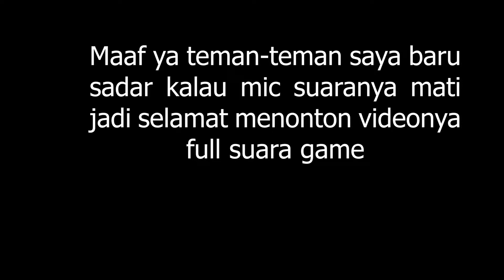Dragon Ball Z : Kakarot PC Walkthrough Gameplay - Chapter 7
Hai Selamat Datang !
Di Dunia Panda ZR  dan nikmati keseruan [GAMEPLAY} kami
dalam bermain Game-Game
✔YouTuber Sekawan:

✔Nick Game:
Nickname Game (1): Panda_Reimp
Nickname Game (2): PandaZR
NickGame ML : DOSA.sicantik
ID ML: 96392078
ID Steam : RE Putra
✔ Songs:
TheFatRat - Unity
Terima kasih sudah nonton Video Kami.